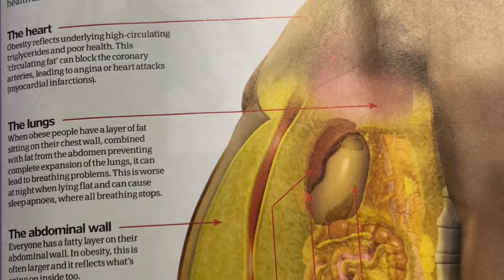The GBU 37